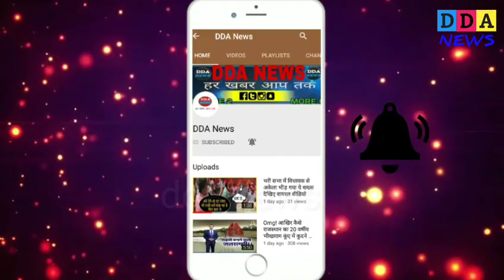वाराणसी से नरेन्द्र मोदी के सामने क्यों चुनाव लड़ रहे है बर्खास्त पूर्व bsf कांस्टेबल तेज बहादुर यादव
Varanasi Lok Sabha seat is one of the most high-profile seats in the country. Varanasi seat always remains in discussion due to being prime minister Narendra Modi's parliamentary constituency. In the 2019 Lok Sabha elections, PM Modi is going to contest elections from Varanasi. The Samajwadi Party has changed its candidate from here and has made elections interesting in this constituency. SP-BSP-RLD had made Shalini Yadav as candidate from Varanasi Lok Sabha seat, which has now changed the expulsion of the BSF trooper Bahadur Yadav to its candidate.

Sharad Bahadur Yadav has nominated SP State spokesman Manoj Rai Sukchandi along with him on 27th April.

Shalini Yadav is the daughter-in-law of Shyamlal Yadav. Shyamlal Yadav is former Congress MP and former Deputy Speaker of Rajya Sabha. Shalini Yadav has joined the SP on April 22 after resigning from the Congress.
Know everything about former BSF constable Tej Bahadur Yadav

Former BSF constable Tej Bahadur Yadav is from Haryana Rewari. In the year 2017, he came to the discussion when a video on his social media became viral. In which he was criticizing the quality of the food given to the jawans. After that, after the Court of Inquiry, his accusations came out wrong and Sharif Bahadur Yadav was fired from his job. In the first Lok Sabha election in 2019, he had announced to contest an independent election from Varanasi. After which he has been nominated from the SP.

In the viral video, he was seen complaining about the quality of food received by the soldiers at the snowy terrain in the hilly area on the Line of Control in Jammu and Kashmir. After this, he was sacked for indiscipline. In January 2019, the 22-year-old son of Tej Bahadur was killed in suspicious circumstances. He was found dead in his room with a gun. Tej Bahadur had told that there was no one to complain about the officers but even wrote the letter to the home ministry but nothing happened.

His elder brother Hanuman Yadav, who lived in Haryana told Hindustan Times, "Our family is a family of soldiers, Sharif Bahadur is the youngest of five brothers, our elder brother is also employed in the BSF while there is a nephew, our grandfather There was a freedom fighter in the force of Netaji, and if he raised some issue, then it is only because he wants to improve our system. "

Why are you fighting against PM Modi?

Tej Bahadur Yadav in Rewari in Haryana told reporters, "I will contest an independent election from Varanasi against Prime Minister Narendra Modi." Yadav said that he wants to contest elections to end corruption. He said, "I raised the issue of corruption but I was dismissed. My first objective (security) will be to strengthen the forces and eliminate corruption. "

Recently, in the interview to the BBC, when asked about how to choose Varanasi for the elections, Tej Bahadur, a resident of Haryana, said, "He wants to defeat those who make politics on the army."

For PM Modi, Sharad Bahadur said, "PM Modi is defaming our army. After this, after the Uri attack, surgical strikes from the army and this year, after the Pulwama attack, air strikes by Air Force have often given credit to BJP leader and worker Prime Minister Modi. ''